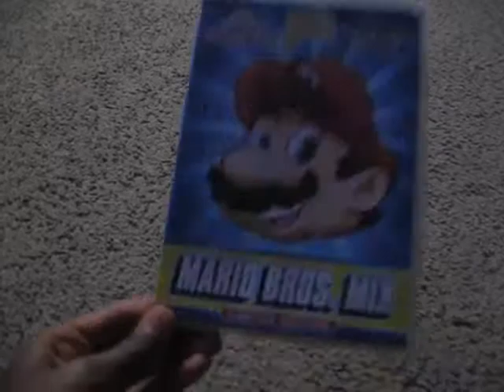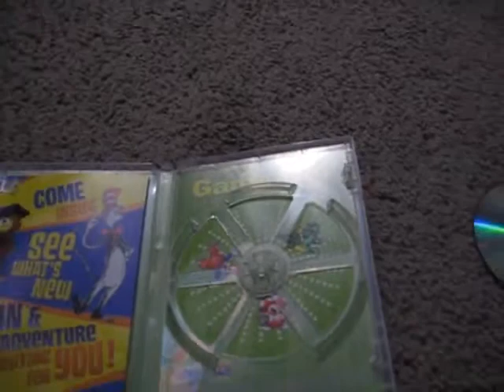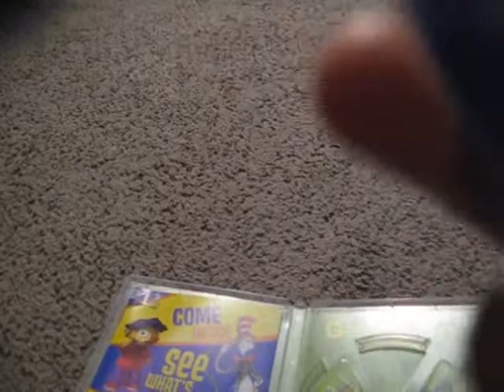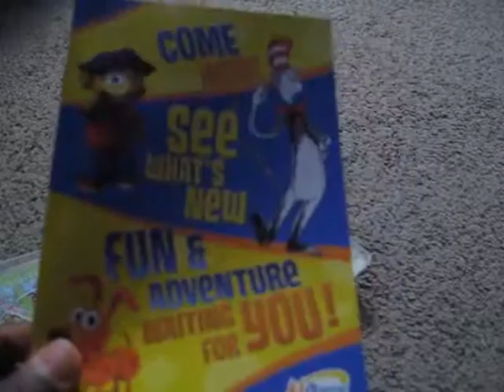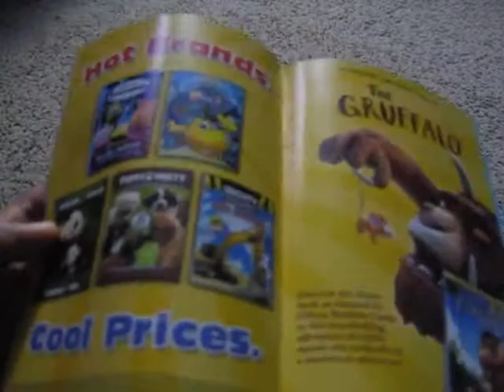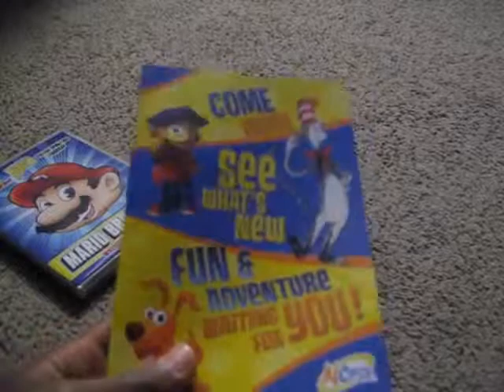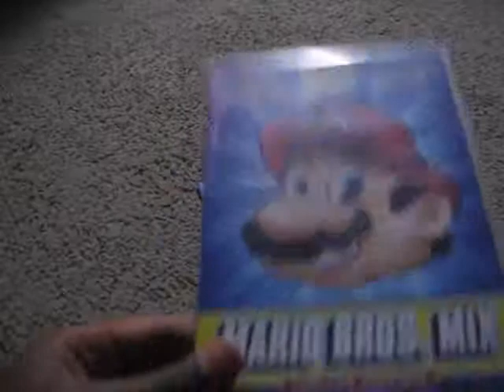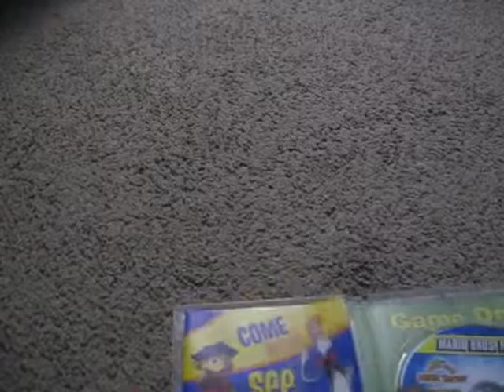Mario Bros Mix ReviewRant